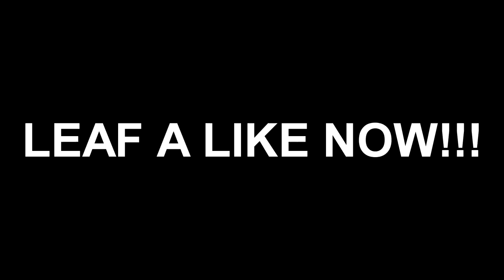Fallout 76 vs Fallout 4 😡 WHY I HATE FALLOUT 76!!!! AAA Game In Only 3 YEARS!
The AAA Game experience of Fallout 76 vs Fallout 4. I do not like this game as much as i though i would and here is why. Fallout 76 bugs and glitches have ruined this game and finding the best Fallout 76 power armor is hard

Fallout 76 Unlimited Atoms - How To Be Rich fast & easy Atomic shop guide (NOT a Secret Cheat Codes)

Fallout 76 How to Nuke Guide - Nuke Launch Code Locations - Best Power Armor Radiation Gear Needed

Fallout 76 How To Level Up Fast & Easy! Get Fallout 76 High Level Best Armor and Best Weapon

Building the strongest player in Fallout 76 Best Build  Best Way to Start Fallout 76 Best Perk Cards